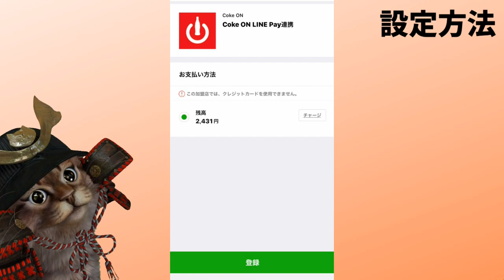Coke On自販機がLINEPay決済に対応！使い方や決済方法に ついて解説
【PR】 Coke On(コークオン）公式

使用機材
マイク：Rode NT1A
キャプチャーボード：I-O DATA GV-USB3
オーディオインターフェース：YAMAHA AG03